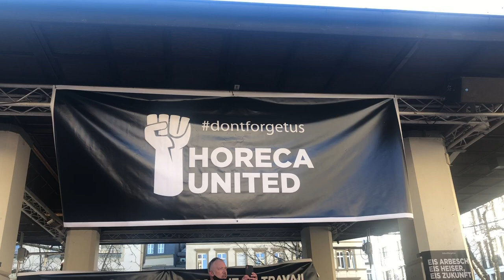Des restaurateurs manifestent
LUXEMBOURG - Des membres du secteur Horeca se mobilisent ce jeudi pour une meilleure prise en charge face à la crise liée à la pandémie de Covid.